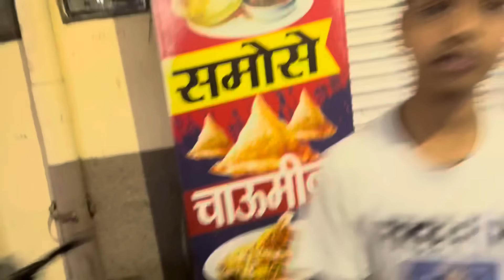girl’s voice prank 😂 kar diya shaddi mein 🤪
Hii everyone my lovely and sweet YouTube family kaise lagei video comment meina btao 🫶(2) meri video meina koi kami atti hai to Merko Instagram pe dm krke plzz btao beacuse apki ak chotei sei help meri video mai day by day improvement layegei 🥰🙏

⚠️ यह वीडियो केवल मनोरंजन के उद्देश्य से बनाया गया है, जिससे किसी को ठेस नहीं पहुंचती🙏

Thank you give me your special time in this video ☺️🙏 aur agar meri video sei apke face pe thodi sei bhi smile ayi hogei to bss like subscribe and share jarur krna 😘♥️🥹🙏. (((( And next milte hai kuch romanchak and twist ka sath 😙tab tak ka liya.     Kam dhana pe dyan do 😂 just a joke don't be serious